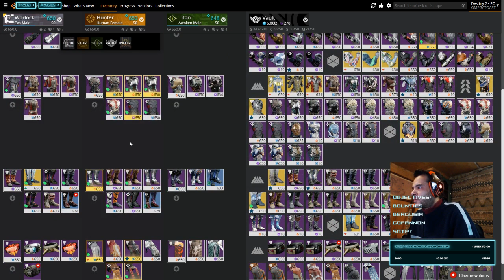Highlight: Xur Location for February 15th 2019